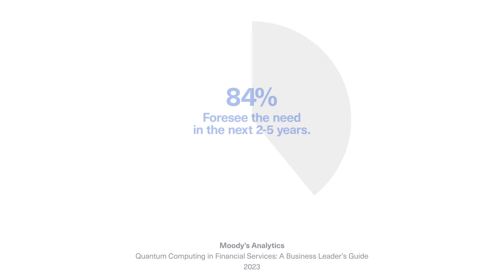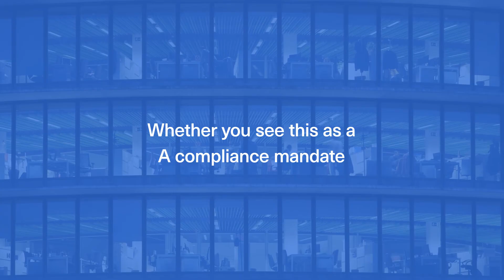Post Quantum Cryptography, Cybersecurity and Data Protection | QuProtect and QuSecure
A recent study by Moody's Analytics has revealed that the majority of organizations, 86% to be precise, are not adequately prepared for post-quantum cryptography. However, 84% of these organizations do anticipate the need for such security measures within the next two to five years. While many people believe that addressing the quantum threat is a difficult and arduous task, requiring a painstaking process of inventorying encryption and replacing each instance with new quantum-resistant cybersecurity, there is a growing market of visionary leaders who recognize the simplicity of the solution.

These forward-thinking leaders are taking action now to implement solutions that not only protect their customers but also create new value, giving them an edge over competitors who are still grappling with the complexities of quantum technology. QuProtect, a zero-trust software-as-a-service (SaaS) solution for enterprises, is at the forefront of this new market. It offers a refreshingly simple approach to post-quantum protection, immediately fortifying existing networks and ensuring data security in the face of quantum threats.

Whether organizations view this as a significant market opportunity, a fiduciary responsibility, or a compliance mandate, QuProtect provides a seamless integration with zero changes required to existing systems. With QuProtect, data is safeguarded against quantum attacks and remains agile in the ever-evolving cryptographic landscape. By partnering with QuSecure, organizations can confidently embark on the journey toward industry-leading data protection, securing their valuable assets and maintaining a competitive edge in the market.

In conclusion, the emergence of post-quantum cybersecurity has created a new market where visionary leaders are proactively implementing simple yet effective solutions. QuProtect stands out as a zero-trust SaaS solution that immediately fortifies existing networks, ensuring data security in the face of quantum threats. By embracing this solution, organizations can protect their customers, create new value, and establish themselves as industry leaders in data protection.